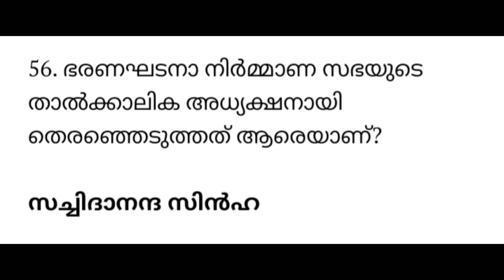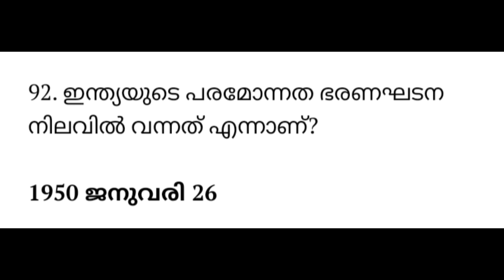Republic Day quiz Malayalam# റിപ്പബ്ലിക് ദിന ചോദ്യങ്ങൾ ഉത്തരങ്ങൾ